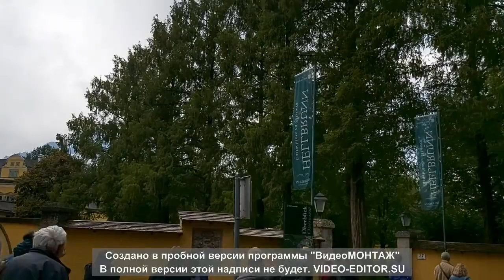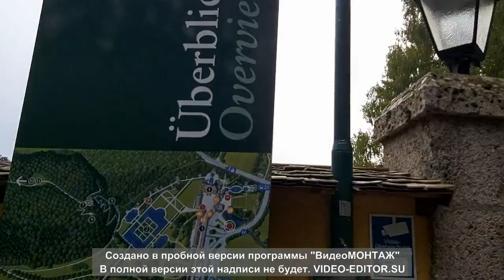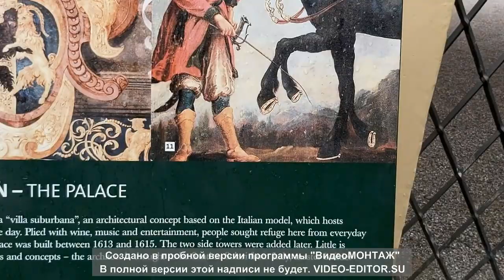Путешествие по Австрии. Часть 6 - парк Хельбрунн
Austria. Part 6 - Helbrunn park